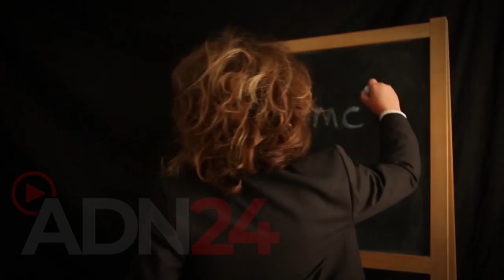Dal 2 all’8 ottobre torna l’appuntamento con la Settimana Nazionale della Dislessia